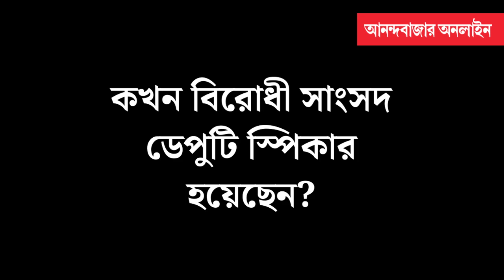NDA vs INDIA | Lok Sabha 2024 | কে পাবে ডেপুটি স্পিকার? এনডিএ না ইন্ডিয়া?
সপ্তদশ লোকসভার মতো ‘শূন্যতা’ আর থাকছে না। অষ্টাদশ লোকসভায় সংসদ পাচ্ছে নতুন ‘ডেপুটি স্পিকার’। নরেন্দ্র মোদী ক্ষমতায় আসার পর এই পদে স্থলাভিষেক হয়েছিল এনডিএ শরিক এআইডিএমকে সাংসদ এম থাম্বি দুরাইয়ের। ২০২৩ সালে বিজেপি-এআইডিএমকে—এর ‘ব্রেক আপ’ হওয়ার পর ওম বিড়লার মতো থাম্বির আর পুনঃনির্বাচনের সম্ভাবনা নেই। শোনা যাচ্ছে, টিডিপি এবং জেডিইউয়ের সঙ্গে কথা বলে এই পদ শরিকদেরই ছাড়তে চাইছে বিজেপি। অন্যদিকে প্রার্থী ঠিক করে শাসককে ইতিমধ্যেই কড়া চ্যালেঞ্জের মুখে ফেলে দিয়েছে বিরোধী শিবির। সংসদে ‘ডেপুটি স্পিকার’ পদের জন্য লড়বেন ফৈজ়াবাদ লোকসভা থেকে জয়ী সমাজবাদী সাংসদ অবধেশ প্রসাদ। নব নির্মিত রাম মন্দির যে অযোধ্যায় পুনঃপ্রতিষ্ঠিত, সেখানকার সাংসদকেই এই পদের জন্য সমর্থন করেছে ডিএমকে, আপ এবং সিপিআইএমএল-এর মতো শরিকরাও।